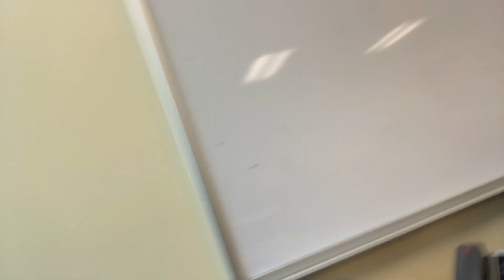WEEK IN MY LIFE📚(SKOOL VRSN): DUAL ENROLLMENT, PRACTICE, NEW CLEATS?! ETC…| Princess Mafia 💕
Hiiii. My name is Jade and I make vidoes of me just doing anything..my channel is full of all types of content..make sure you follow me on all my socials !!!💕Subscribe, Like and make sure to send this video to your granny!!
Socials📲-

FAQ💕:
•virgoat!💸
•Camera~Iphone 7
•Age:16 :)

heyyy if you’ve read this far then comment “🐝”